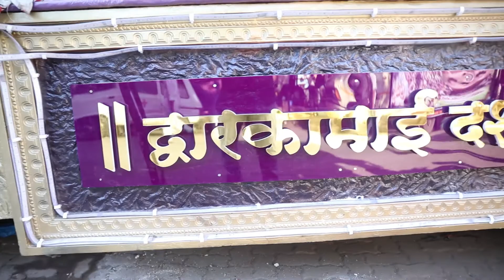DWARKAMAI DARSHAN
Padayatra mandal